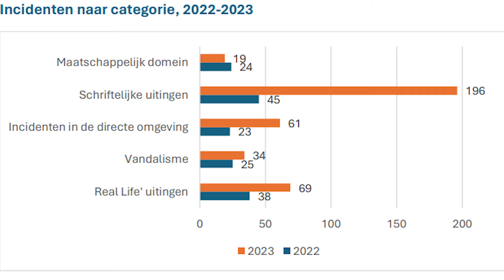Antisemitisme: ‘Je bent goed zoals je bent, zolang je maar een goed mens bent’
In de nieuwe aflevering van 1Amstelveen aan tafel spreekt onze presentator Astrid de Craen over antisemitisme. De gasten zijn Chantal Suisse-Runne (co- voorzitter Joods-Islamitisch netwerk Yalla) en Menno ten Brink, eerste rabbijn van de Liberaal Joodse Gemeente Amsterdam (LJG). Met elkaar de dialoog aan gaan en met mensen praten in plaats van over elkaar. Dat is waar onze twee gasten zich hard voor maken. Volgens hen is dat ook het tegengif voor onze polariserende maatschappij. Toch is alleen dialoog niet de enige oplossing. “Ik wil graag daden zien,” zegt rabbijn Ten Brink. Als er een incident plaatsvindt, wil ik graag dat de mensen die een Joodse vrouw belaagd hebben hiervoor berecht worden. En maak het ook publiekelijk. Zodat echt duidelijk wordt dat dit niet kan!’ Over de huidige polarisatie: “Je hoeft niemand te bekeren, zeker niet. Blijf moslim en blijf christen,” Suisse-Runne vult aan: “Dat is heel Joods, je bent goed zoals je bent, zolang je maar een goed mens bent.” “We moeten ervan af dat jij beter bent dan de ander en de waarheid hebt. Uiteindelijk is er maar één iemand die de waarheid heeft en dat is God,” zegt Ten Brink met een vinger omhoog wijzend. “Ook als je niet gelooft. Voor mij is het heilige van het leven het doen van goede daden,” besluit Chantal Suisse-Runne.